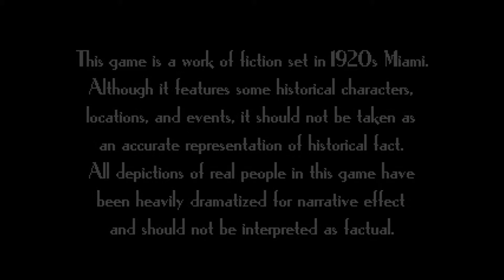A Golden Wake Part 1 It's June in Miami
Spoiler Warning